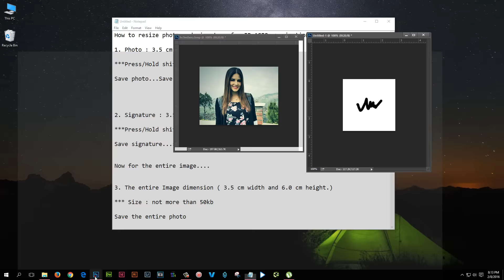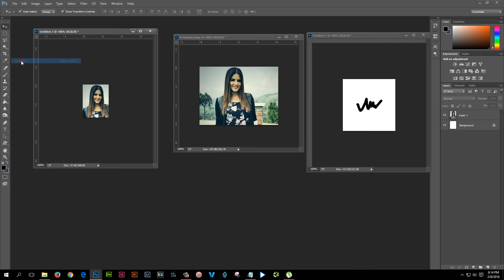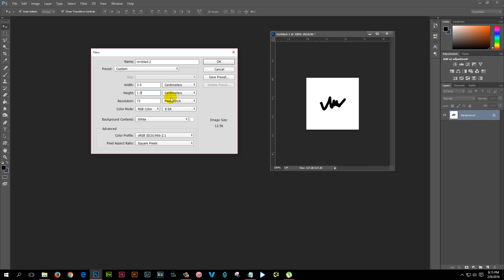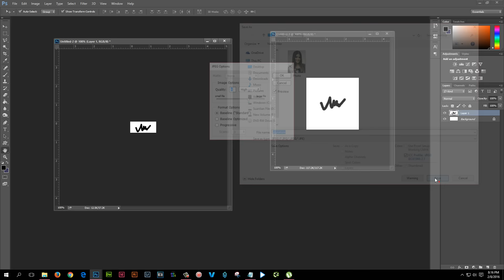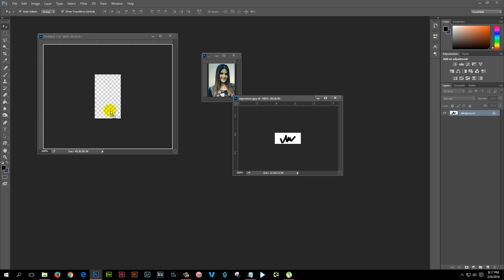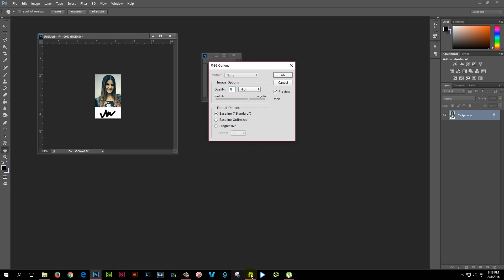How to resize photo and signature for IB ACIO examination NEW FORMAT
Resize photo and signature for IB ACIO, Personal Assistant examination.

Resize photo and signature for all Ministry of Home Affairs examination

1. Photo : 3.5 cm width and 4.5 cm height

***Press/Hold shift and Drag to resize

Save photo...Save as JPEG

2. Signature : 3.5 cm width and 1.5 cm height

Save signature...save as JPEG

Now for the entire image.

3. The entire Image dimension ( 3.5 cm width and 6.0 cm height.)

*** Size : not more than 50kb

Save the entire photo